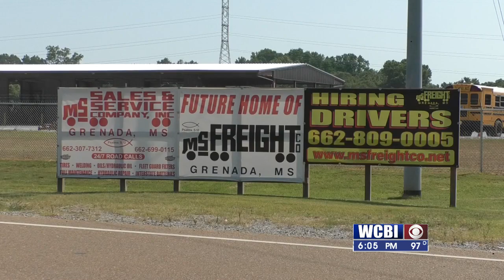Grenada County gets $5.3 million grant for industrial park road to continue manufacturing growth